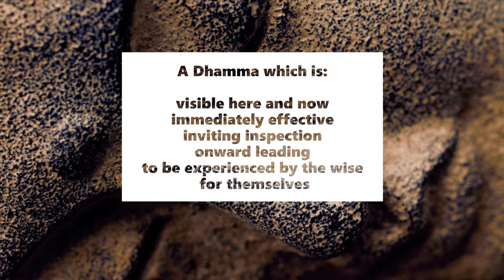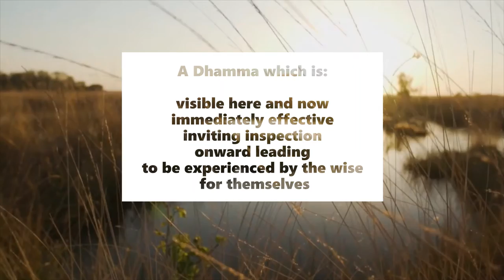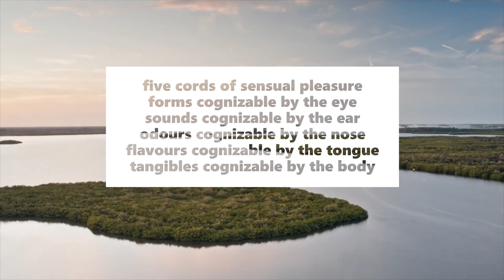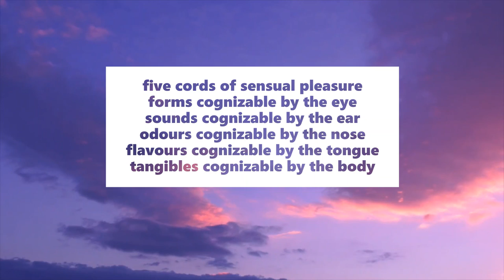MN-38: Mahātaṇhāsaṅkhaya Sutta - Part 3: Personal Knowledge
In this 5-part series, Ven. Khanti Khema breaks down the MN-38: Mahātaṇhāsaṅkhaya Sutta, wherein Sati, son of the fisherman is being corrected by the Buddha about his wrong view of the Dhamma.

Part 3 covers the following sections of the Sutta: Personal Knowledge and The Round of Existence: Conception to Maturity.

1) Every Wednesday 6.30 PM India | 8 PM Indonesia | 9 PM Malaysia
Meeting ID: 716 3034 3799
Password: 1234

2) Every Sunday 2.30 - 5 PM India | 7.00 - 9:30 PM Sydney
Meeting ID: 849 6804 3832
Password: 1234

3) Every Sunday 6 PM  India (Hindi Meeting with Rajiv Dinesh)
Password: 1234